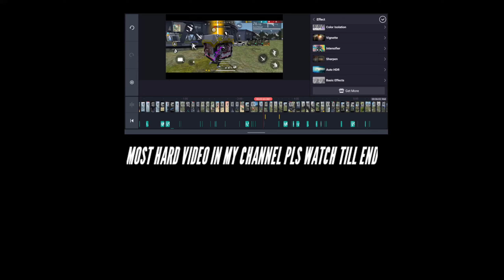free fire funny moments In br exe 1 | most hard editing in my life